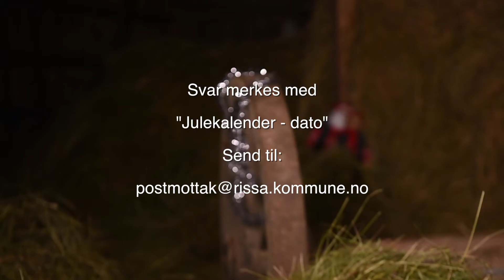Julekalender - 15. desember 2014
Dagens premie er en gratis kjøretime til en verdi av kr 630,-, eller en dag med hagearbeid utført av naturbruksklassen. Premien er gitt av Rissa videregående skole.